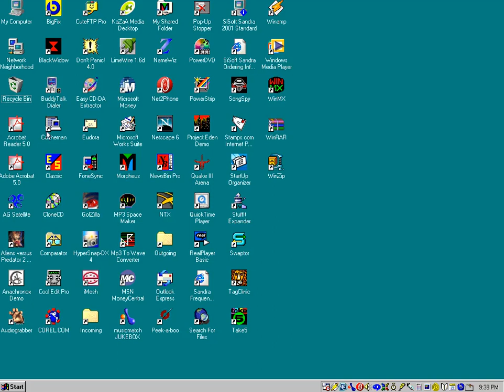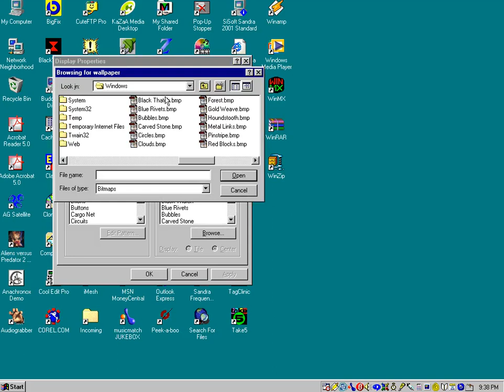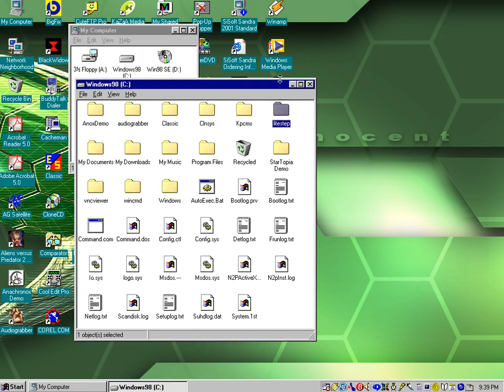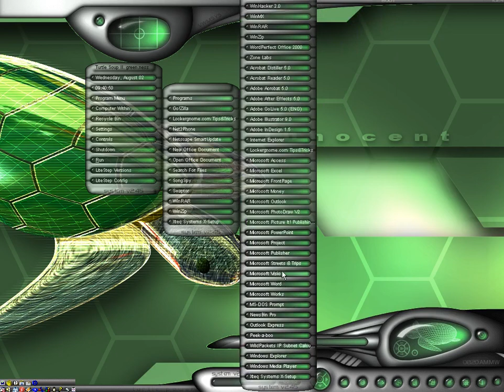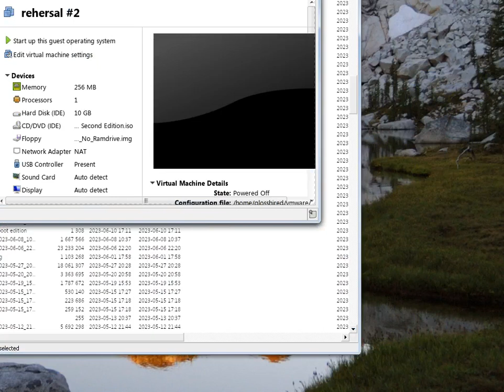Windows without Explorer Shell: Installing Litestep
this is a test installation video of howto tutorial about Litestep running on Windows 98.

-Curtis